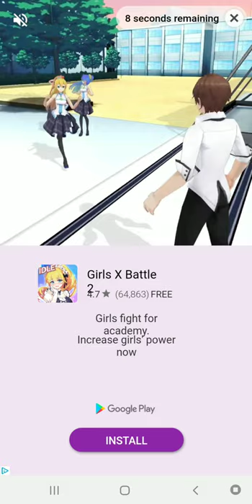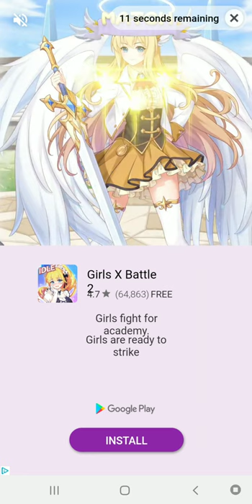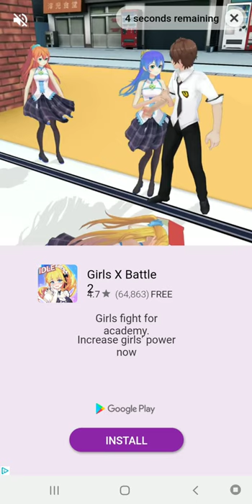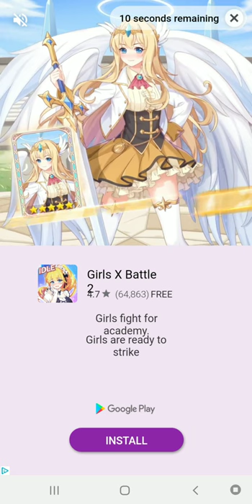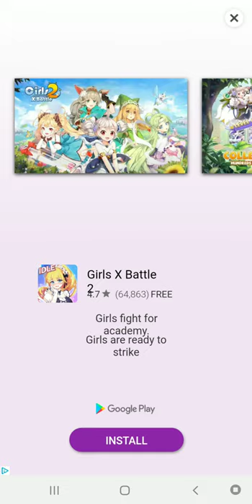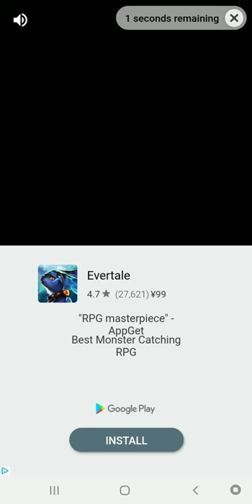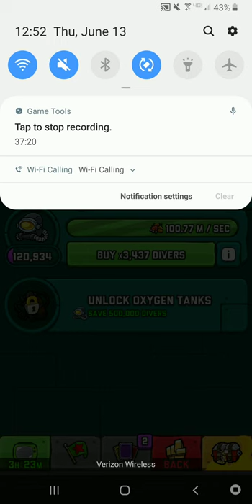*ANEW ATLANTIS* Adventure Communist NEW Event Gameplay Rank 1 to 4 [Long Video] Oceanic Communism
Hop on Adventure Communist for the all new, limited time Atlantis event and grind for the NEW event researchers!

What're your thoughts on this event?

Should I sing more in my videos? 😂

What's your favorite and least favorite thing about this video?

Hello 😁

Goodbye 😭

Adventure Communist Event Gameplay

Anew Atlantis Event